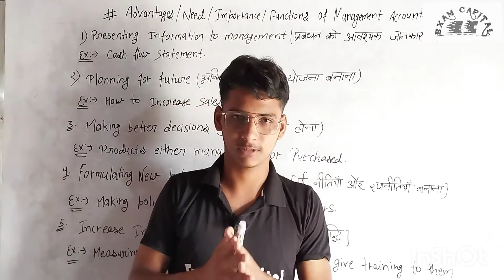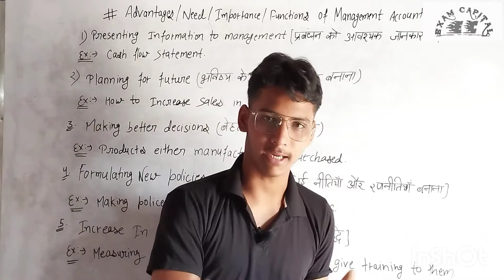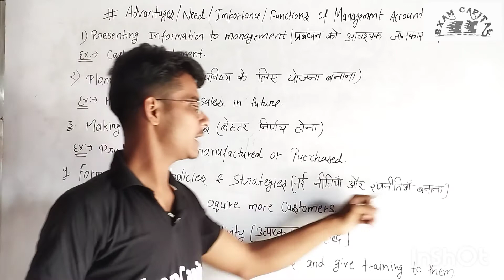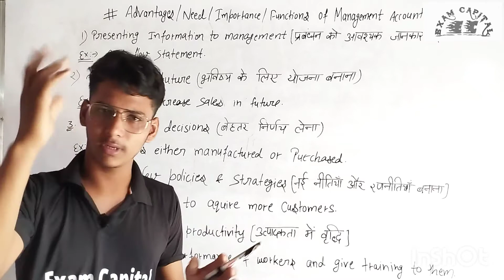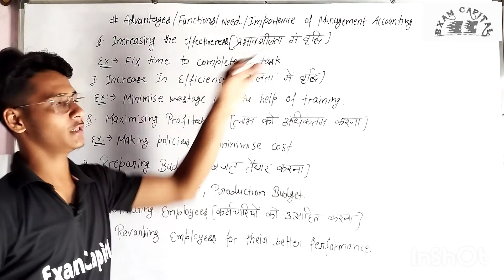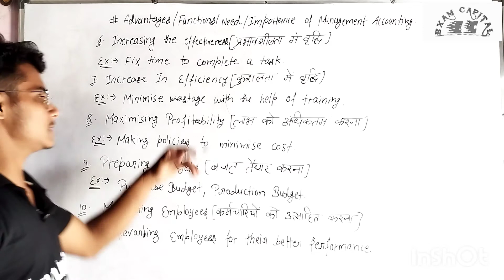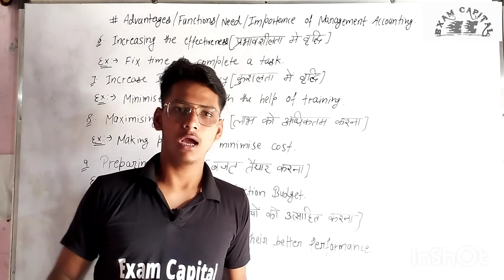Advantages of Management Accounting| chapter-1| part-2|Exam Capital|Rahul Panchal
Now preparation for competitive exams along with school education (Basic + Advance)
Follow us on th following Social media handels

Other Short Videos of Short Tricks

B.Com/ 11th Class Accounting Batch